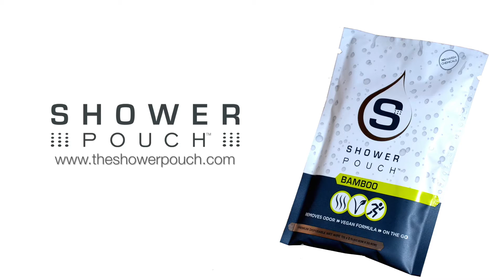Showerpouch Vibes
Feel Clean Anywhere!